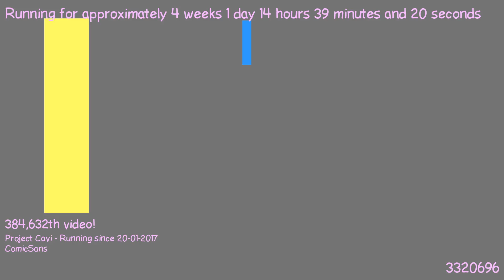1487508216 - Webdriver Cavi - F_0